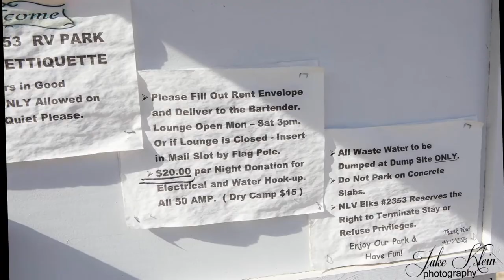Review of North Las Vegas Elks Lodge #2353 Drone Videos and Photos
Here is my Review of North Las Vegas Elks Lodge #2353.
I included drone footage with my DJI spark and took some photos With my Canon camera. All in all this is great little Elks lodge located about 15 minutes from downtown las Vegas.

Questions and feedback are welcome